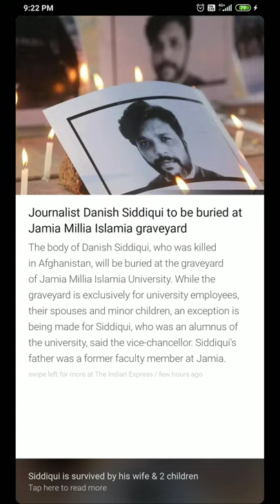Mclaren Funding | Protest petrol prices | leopard attack | Facebook | 1MN Hindi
TDP workers stand in ring of fire to protest against fuel prices in Andhra

McLaren gets $760 mn in funding from Saudi Arabia's PIF, others

COVID 3rd wave may hit by August-end, may not be as severe as 2nd wave: ICMR expert

Coronavirus hospitalisations rise again in Bengaluru

We aren't the reason US failed to meet its vaccine goals: Facebook

Journalist Danish Siddiqui to be buried at Jamia Millia Islamia graveyard

Buttler to return after injury for 2nd T201 against Pakistan

5-yr-old girl rescued by mother from leopard's jaws in Maharashtra